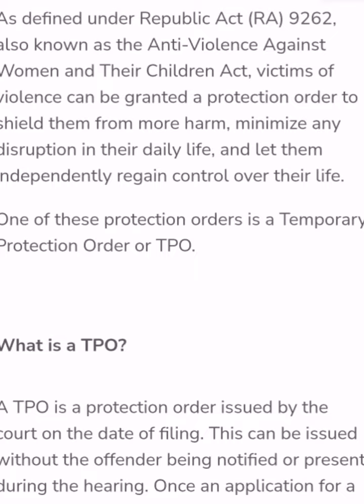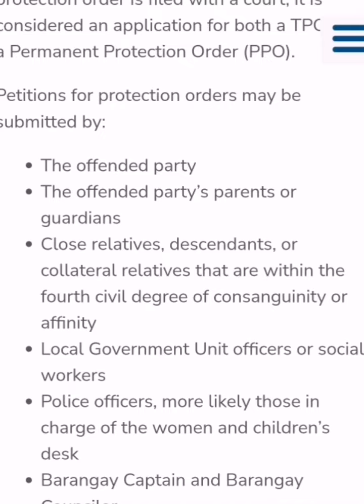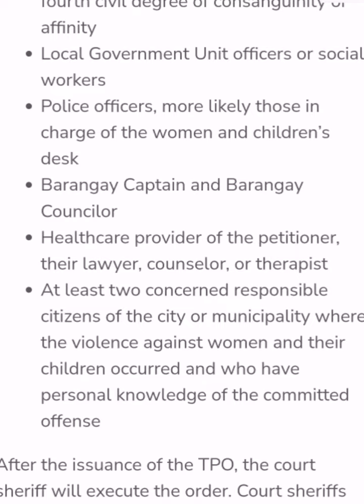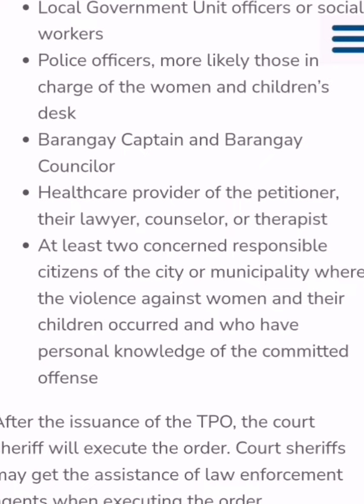Temporary Protection Order | Federal Restraining Order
in this video, I Will Guide you through the video to Relate the Topic of temporary protection order, In Which I Have to Explain in detail.

This is a device that can be utilized by those in the US to shield themselves from the people who could compromise them with real damage or demise. It is the most considered normal sort of defensive request, which can keep going for as long as a year. The device can be utilized in situations where there is a gamble of aggressive behavior at home, following, rape, or homegrown maltreatment. It can likewise be utilized to shield somebody from somebody who has disregarded a limiting request, or an individual who is in a, important, influential place and authority over them.